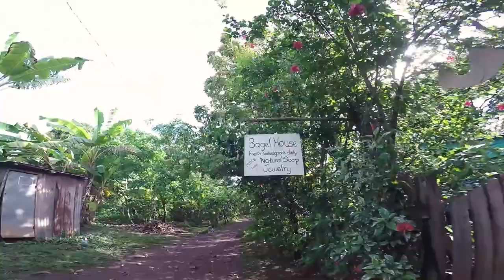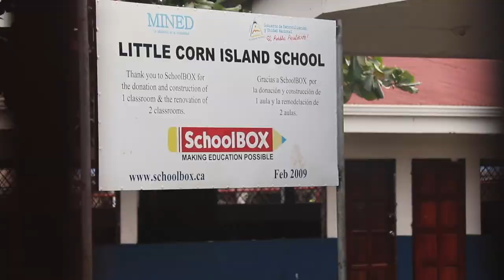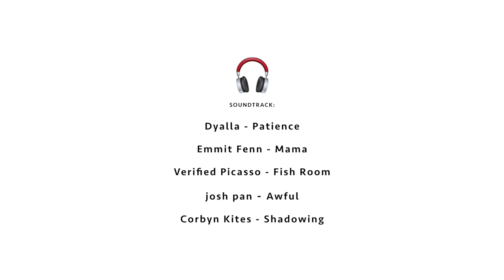LITTLE CORN ISLAND, NICARAGUA — QUIET PARADISE (Latin America Vlogs)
Welcome to Viljami’s adventure & photography channel! Our time spent on Little Corn Island turned out to be the highlight of visiting Nicaragua. We completed our AOWD diving licenses and tried night diving here — and overall really enjoyed our stay.

These videos were shot back in 2016, when we travelled in Latin America together with a friend of mine.